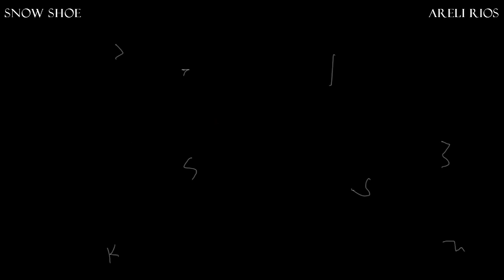The Chipettes - Dark Castle [Collab W/ Snow Shoe]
yay ...7w7
well, I finished this collab a few weeks ago xd
but, I wanted to take my time for upload this. I just don't want to leave you without videos for a while .-. (I have about 2 more videos to upload)
anyway,
I really Love this collab, her style is so Awesome!
yeah, maybe it's a mini-collab, but I still love it uwu

Song: Dark horse/Castle (Katy Perry/Halsey)